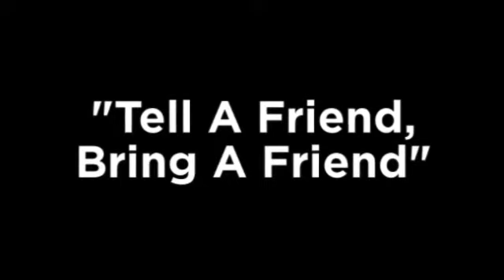Jack and Jill STEM Carnival